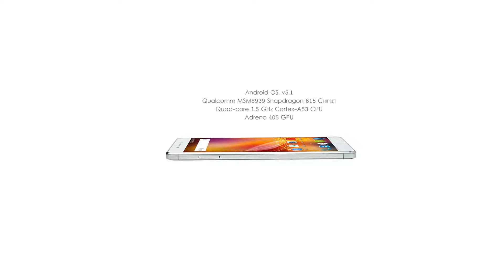ZTE Blade X9 | Révision | Caméra 13 MP | 2 Go de RAM | Caractéristiques et designs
Réseau Technologie GSM / HSPA / LTE
Lancement annoncé 2015, novembre
État disponible. Sortie en 2015, décembre
Dimensions du corps 155,3 x 77,2 x 8,6 mm (6,11 x 3,04 x 0,34 po)
Carte SIM double SIM
Type d'affichage IPS LCD tactile capacitif, 16M couleurs
Taille 5,5 pouces (~ 69,6% ratio écran-corps)
Résolution 1080 x 1920 pixels (~ 401 ppi de densité de pixels)
Multitouch Oui
 - Nubia 3.0
Plate-forme OS Android OS, v5.1 (Lollipop)
CPU Octa-core (4x1.5 GHz Cortex-A53 et 4x1.0 GHz Cortex-A53)
Emplacement pour carte mémoire microSD, jusqu'à 256 Go (utilise la fente SIM 2)
Interne 16 Go, 2 Go de RAM
Caméra 13 MP, f / 2.2, autofocus, flash LED
Caractéristiques Geo-tagging, mise au point tactile, détection de visage, HDR, panorama
Secondaire 5 MP, f / 2.2
Type d'alerte sonore Vibration; Sonneries MP3, WAV
Haut-parleur Oui
Jack 3,5 mm Oui
 - DTS audio
Bluetooth v4.1 et A2DP
GPS Oui, avec A-GPS
Radio FM
Caractéristiques Capteurs Empreinte digitale (montée à l'arrière), accéléromètre, proximité, compas
Messagerie SMS (vue par fil), MMS, Email, Push Email, IM
Navigateur HTML5
Java Non
 - Lecteur MP4 / H.264
- Lecteur MP3 / WAV / eAAC +
- Visionneuse de documents
- Editeur photo / vidéo
Batterie Non-amovible Li-Ion 3000 mAh batterie
Autres couleurs Blanc / Argent
Groupe de prix 4/10